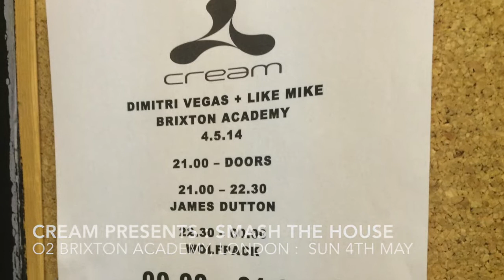Andi Durrant at Brixton Academy : Smash The House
Cream Presents : Smash The House : Brixton Academy 4/5/14

Andi Durrant featuring guest live appearance from Harrison performing "Sold My Soul"